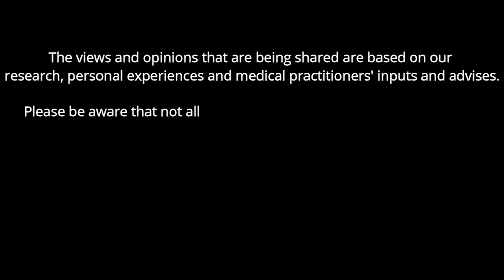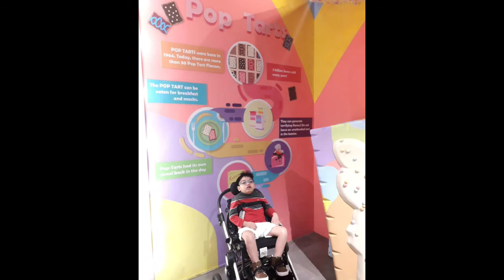IJuander Taping | Strong and Brave Theo